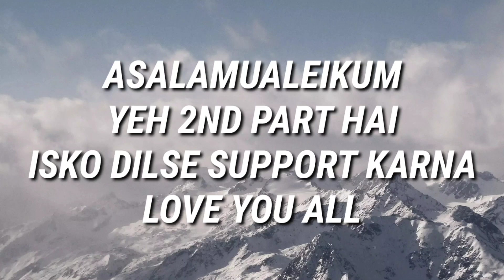LUNJI PATHUK BULBUL PART2🤪😜funny drama by wular stars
ASALAMUALEIKUM
..ACTORS
.. BHAT SHAHID
.. BHAT SHAFQAT
.. BHAT FAIZAN
.. RATHER FARHAD
.. BASIT
DIRECTED BY BHAT SHAHID
SCRIPT BHAT SHAHID
EDITOR BHAT SHAHID
.. (LUNJI PATHUK BULBUL PART2) kashmiri drama